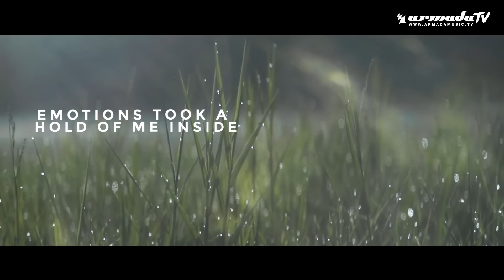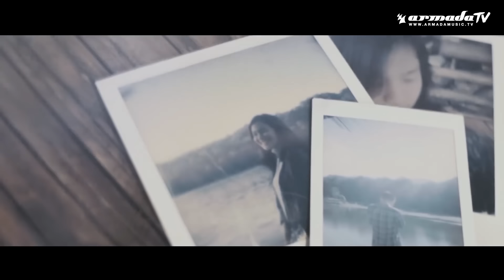Simon Lee & Alvin with Susie Ledge - Why I Came Here (Official Lyric Video)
Drawing in Trance fans from across the globe and bewitching them in the blink of an eye, Simon Lee & Alvin’s debut on Denis Kenzo Recordings has all the hallmarks of a crowd favorite. Imbued with Susie Ledge’s emotional vocals and a powerful, anthemic melody, ‘Why I Came Here’ is the reason why you’re sticking around for more.